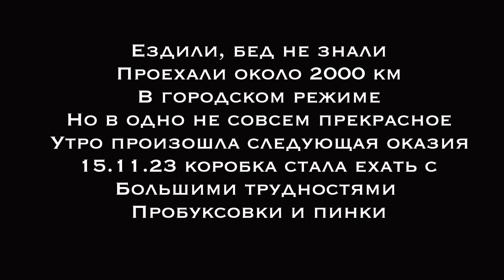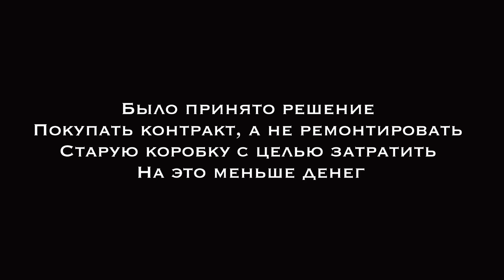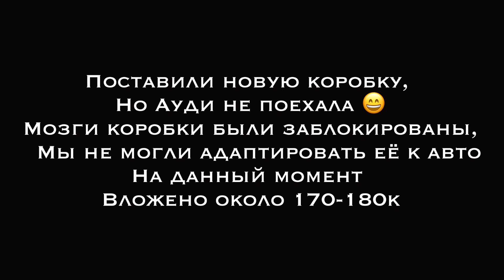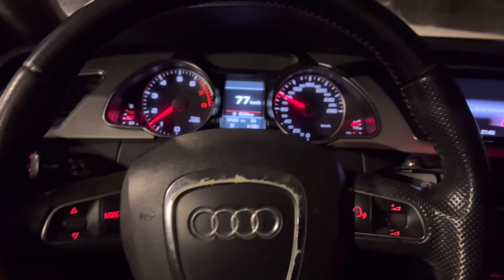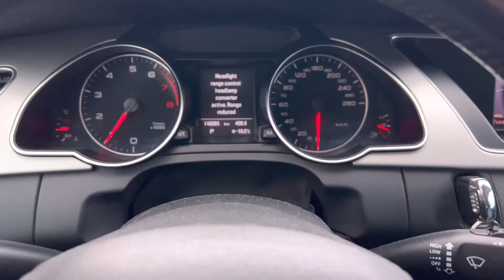Ауди А5 Перекупские движения или как я попал на ремонт коробки Audi A5 8T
Ритуальные услуги и Автоподбор - 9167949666 (ватсап) 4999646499

🔴⚪️ Благотворительный Фонд Красно-Белые Сердца КБС Спартак Москва

💳 Наши реквизиты :

Сбербанк/Хоум кредит/Альфа-банк - по номеру телефона:
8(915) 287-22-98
( Георгий Николаевич С.)

🔴 С обязательной пометкой "благотворительность"

Вы также можете осуществить перевод по указанному Qr-коду в видео ⬆️

🔴 Так же вы можете оказать финансовую помощь Благотворительному Фонду через наш официальный сайт ⬇️